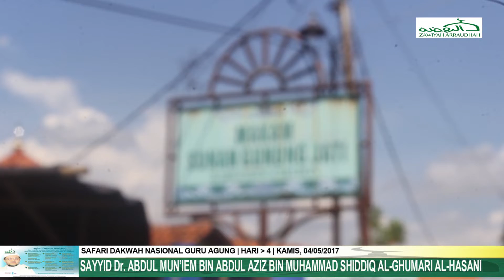Seykh Abdul Mun'im dan rombongan berziarah ke makam sunan Gunung Jati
Maulana Syekh Abdul Mun'im bin Abdul Aziz bin Shiddiq al-Ghumari al-Hasani  beserta rombongan berziarah ke salah satu makam waliyullah Cirebon Syekh Syarif Hidayatullah al-Huseini Asy Syadzili (Sunan Gunung Jati). Agenda ziarah ini adalah rangkaian acara safari dakwah nasional pada hari ke-4.